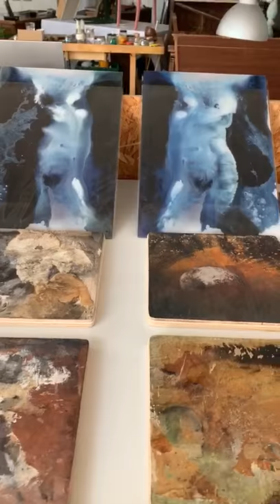Obras en el taller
Obras de Mireia Cifuentes en Tres Passos Estudio del Edifici Freixas. Participamos en el Barcelona Weekend Gallery 2020.
Las obras a la vista están realizadas con pintura sobre madera, sobre metacrilato y sobre tela.